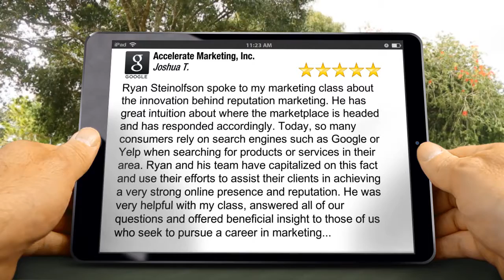Accelerate Marketing, Inc. San Diego Incredible 5 Star Review by Joshua T.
Accelerate Marketing, Inc. San Diego reviews
        New Review

        Ryan Steinolfson spoke to my marketing class about the innovation behind reputation marketing. He has great intuition about where the marketplace is headed and has responded accordingly. Today, so many consumers rely on search engines such as Google or Yelp when searching for products or services in their area. Ryan and his team have capitalized on this fact and use their efforts to assist their clients in achieving a very strong online presence and reputation. He was very helpful with my class, answered all of our questions and offered beneficial insight to those of us who seek to pursue a career in marketing. I am very glad that I got to hear him speak.

        726 11th Ave
        San Diego California
        92101